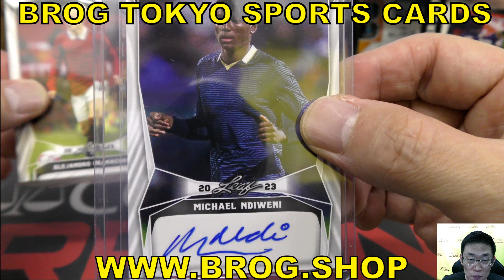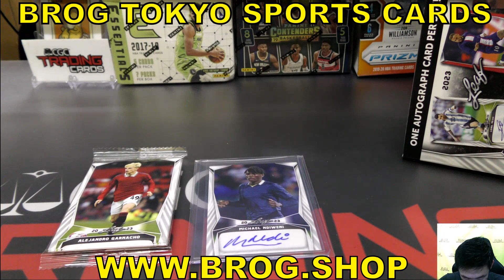ムココ BGBPB SOCCER 2023 LEAF BLASTER Box リーフ サッカーカード サインカード BREAKS BROG水道橋店 トレカ開封動画 ボックス開封